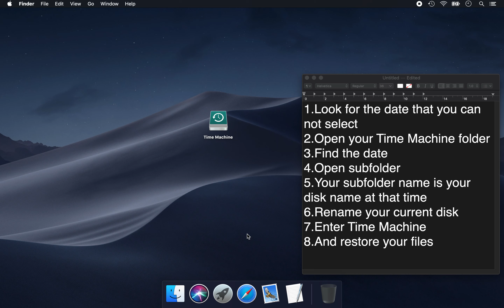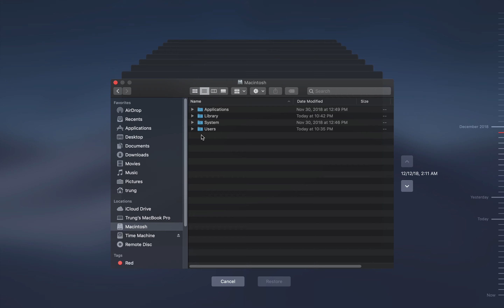Restore files from Time Machine on brand new Mac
1-Minute of watching
Easy method for restore files from Time Machine
From your brand new Mac

Guide:

1.Look for the date that you can not select
2.Open your Time Machine folder
3.Find the date
4.Open subfolder
5.Your subfolder name is your disk name at that time
6.Rename your current disk
7.Enter Time Machine
8.And restore your files